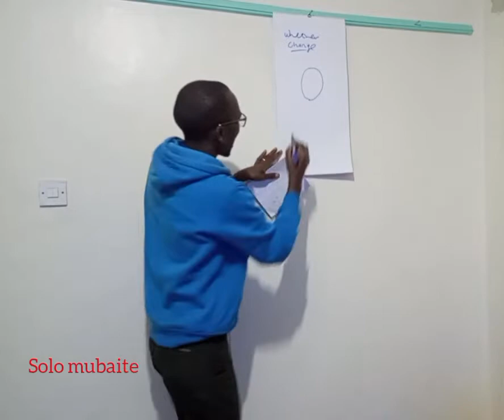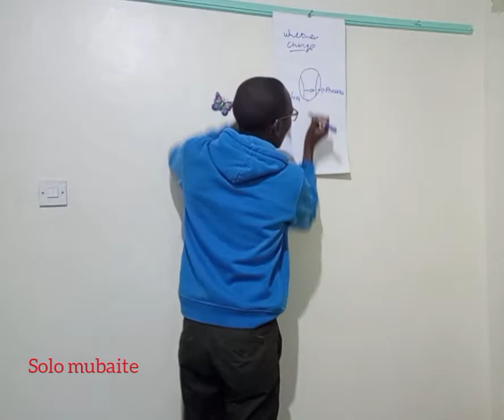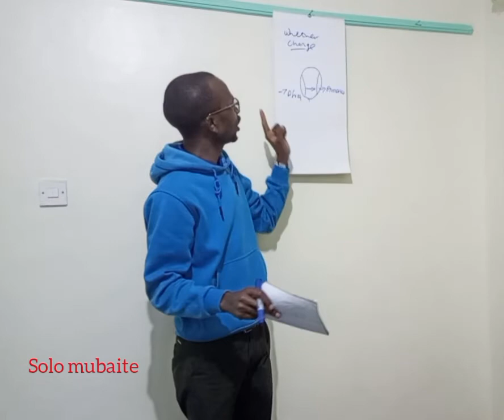Why its cold in September unlike other years.America experiencing the hottest of all times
Climate change is true..tried to explain it in a comic way but not understating its effects in our times..